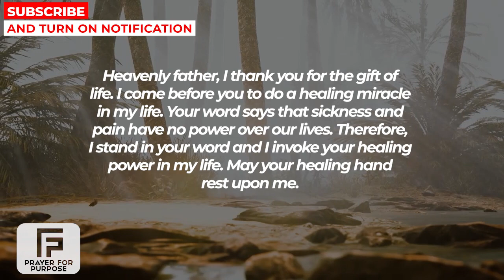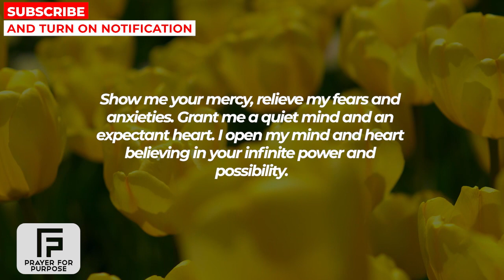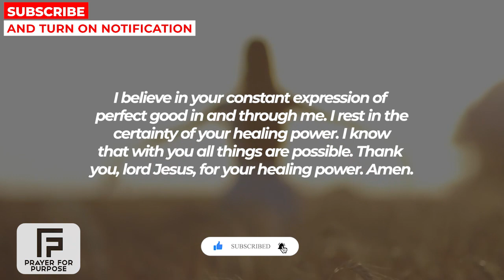PREPARE FOR GOD'S MIRACLES BEFORE 10PM TODAY | Powerful Miracle Prayer For Life-Changing Blessings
MORE PRAYERS